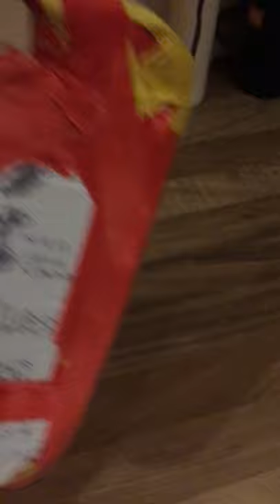My home iPhone 6s+ case with cardboard